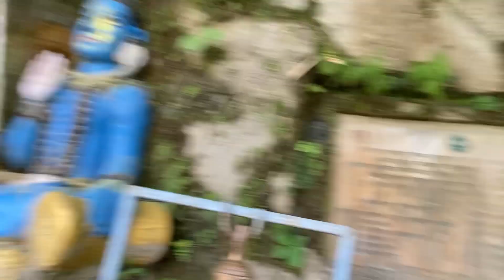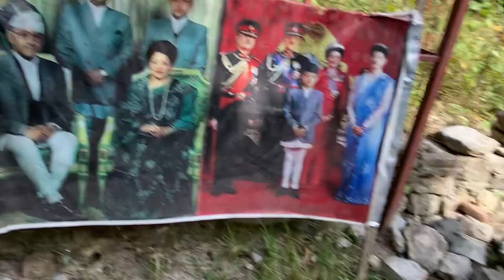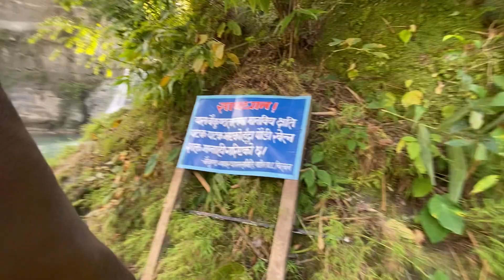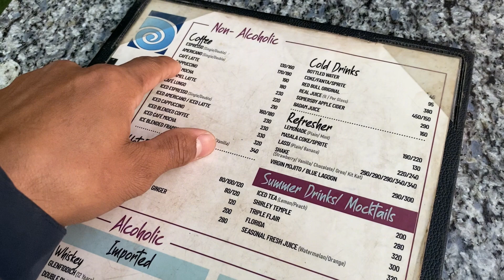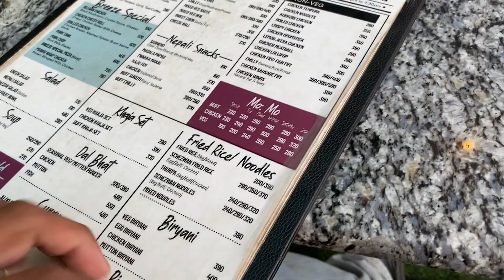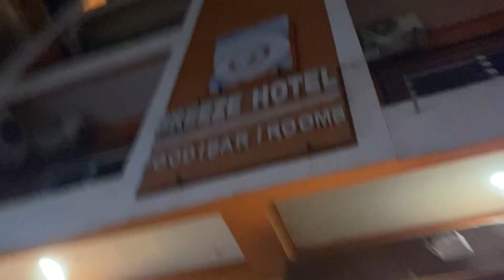Part2 Guys Dinn Bhaari Ko Ghumfeer